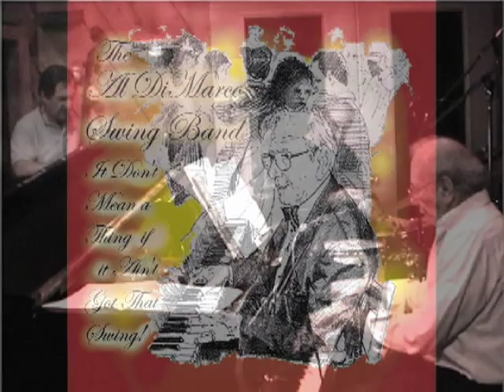The Al DiMarco Jr. Swing Band - Don't Get Around Much Anymore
Located in Greenwich, Connecticut, USA, Al DiMarco Jr. has been playing music for listening and dancing through most of his 70 something years.  On this recording, done at The Carriage House in Stamford, Connecticut, the players are:
Al DiMarco Jr. - piano and vocal
Joe Stelluti - tenor Sax
Rick Petrone - acoustic bass
Joe Corsello - drums